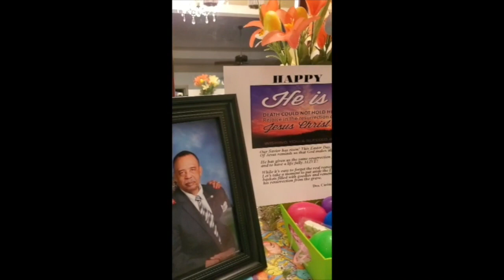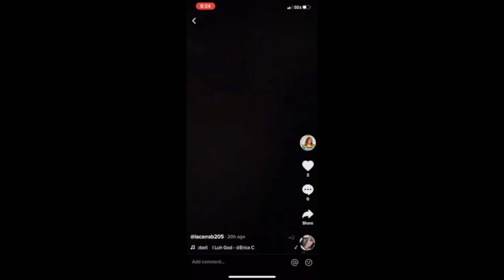Happy Easter from Beulah Baptist Church!!